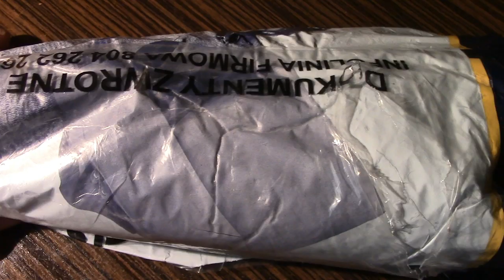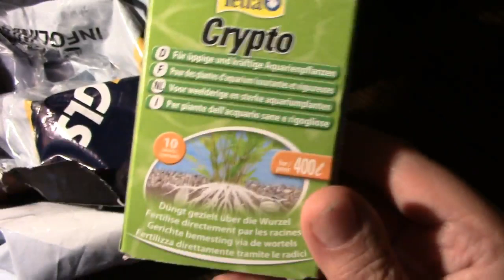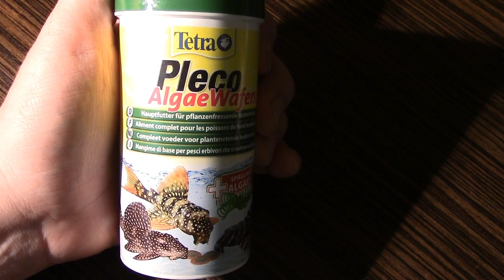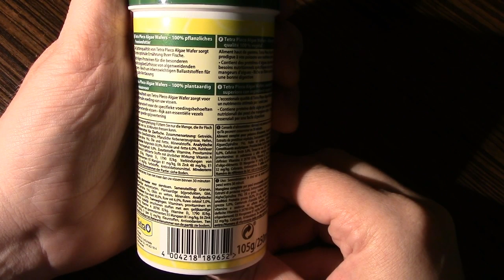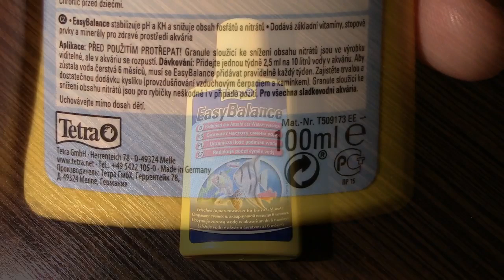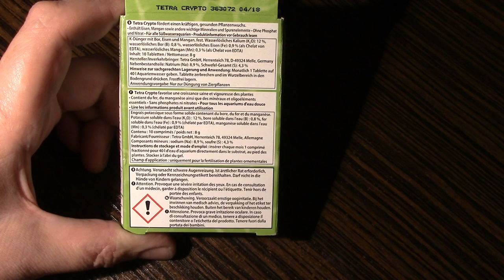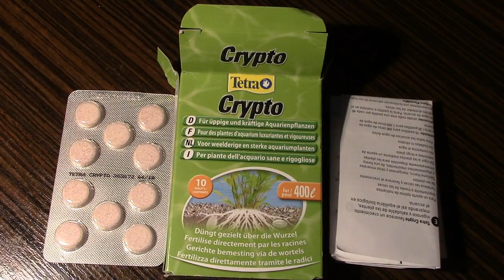Unboxing Tetra Pack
Unboxing paczki z firmy Tetra.